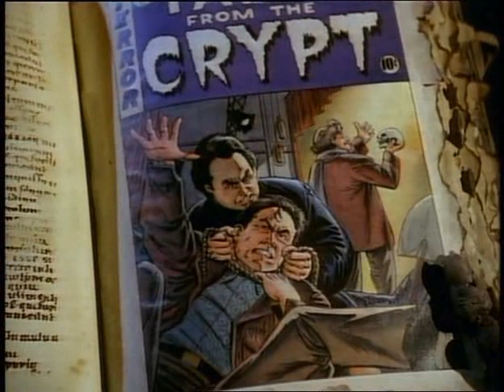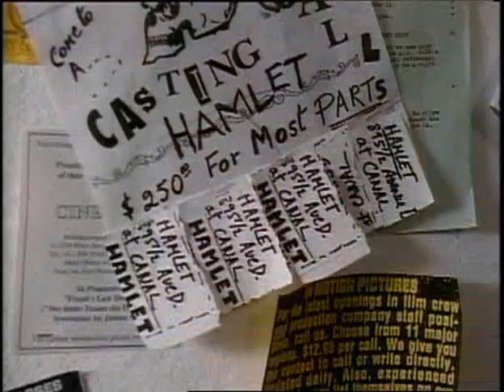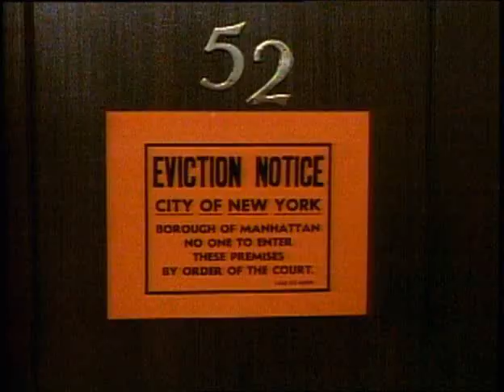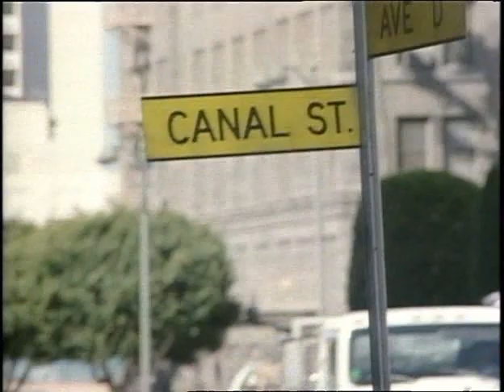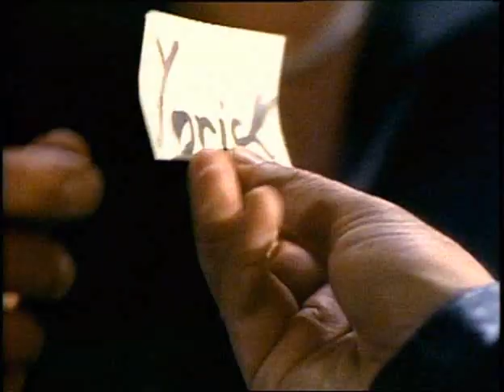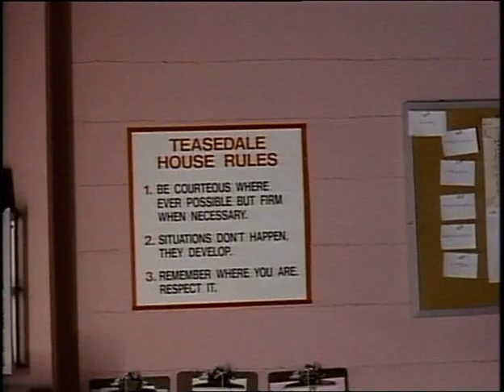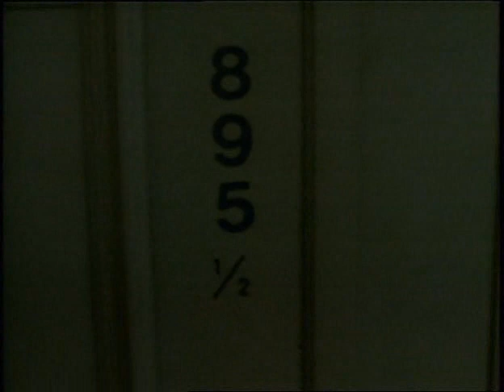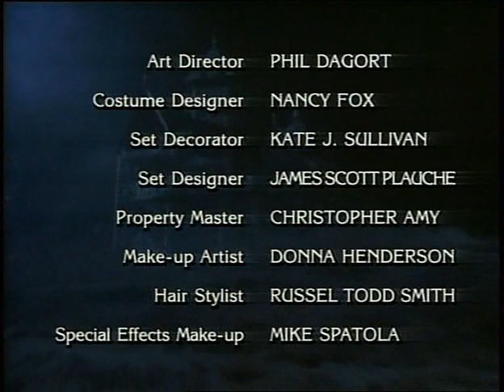Historias de la Cripta 3x05 Éxito de taquilla